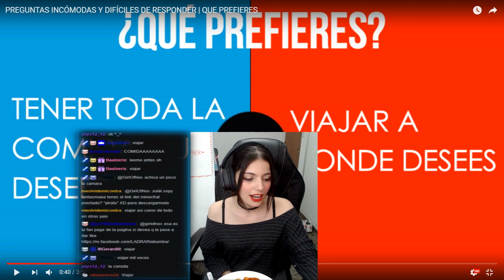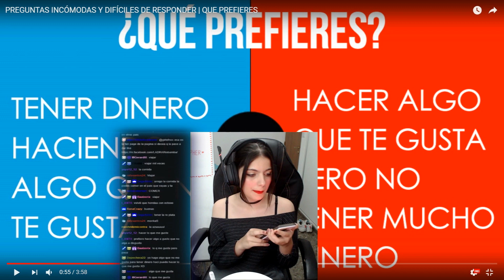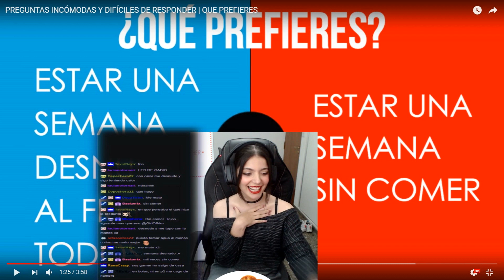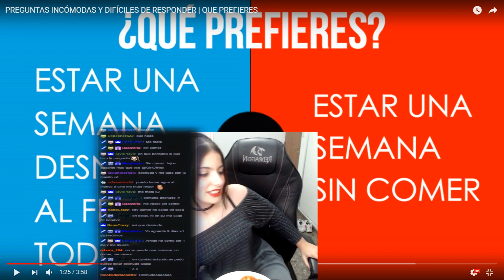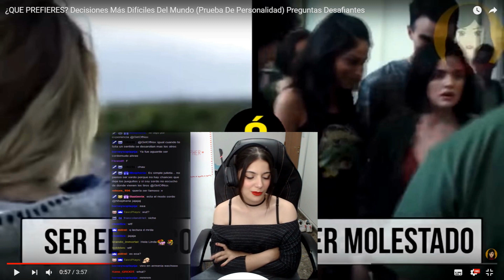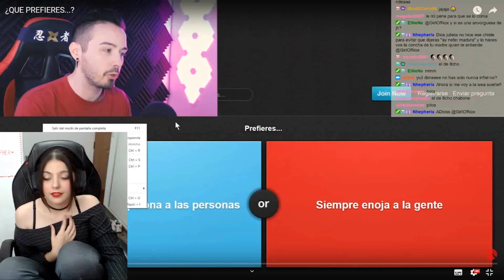¿Que prefieres?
DIRECTOS CASI TODOS LOS DÍAS EN TWITCH! No te los pierdas!